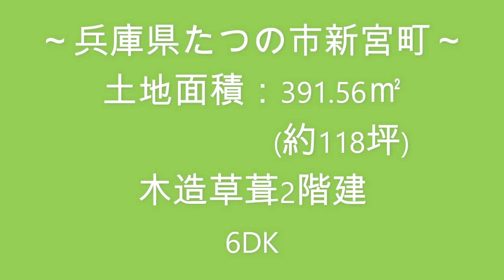【スローライフ売物件】こちらの物件は成約済みです 1345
【物件概要】
■所在地：兵庫県たつの市新宮町
■交通：JR姫新線　播磨新宮駅　約2.0km、中国自動車道　山崎IC　約9.8km
■築年数：築年数不詳　　■間取り：6DK

たつの市は兵庫県の西南部、西播磨地域に位置しています。市域の北側は山地が広がり、南は瀬戸内海に面し、南北に貫く形で揖保川が流れる自然環境に恵まれた地域です。

今回ご紹介する物件は、最寄り駅や生活の主要な施設が2.5km圏内にそろう比較的便利にエリアに建つ古民家物件です。

間取は6DKの2階建てです。
玄関の左手には、昔ながらの田の字型の和室があります。天井が高く梁が見えるお部屋もありますよ。南側には日当たりがよく明るい縁側がついています。
玄関の右手には、DK9畳と水回り、土間スペースがあります。DKは中央に段差があり居間とキッチンに分かれています。土間スペースは12畳あり広々としています。屋内・屋外合わせて4か所の出入り口があり動線も便利ですね。
2階には4畳と6畳の続き間の和室があります。南向きの窓から光が入る明るいお部屋です。
建物は経年劣化があり補修が必要です。古民家再生をしたい方にもオススメですよ♪

敷地は約118坪！ゆとりある広さです。平坦な土地ですのでいろいろな用途でお使いいただけそうです♪花壇や菜園スペース等にいかがでしょうか。

たつの市新宮町で田舎暮らしを楽しみませんか？